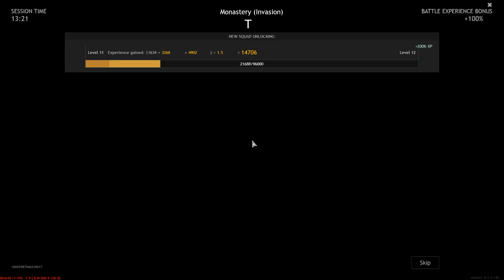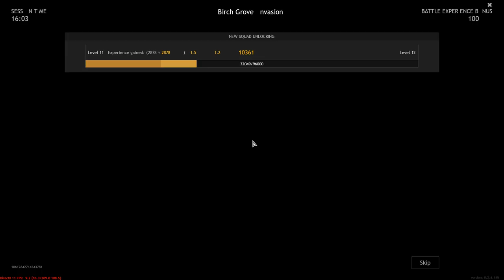Enlisted - Battle of Moscow Full HD